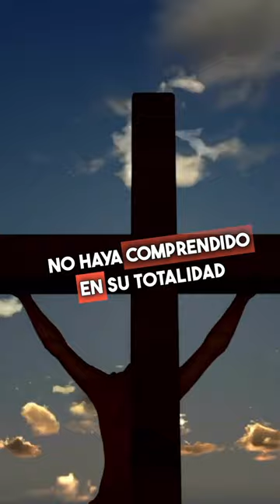La historia de Simón de Cirene - El hombre que llevó la cruz de Jesús